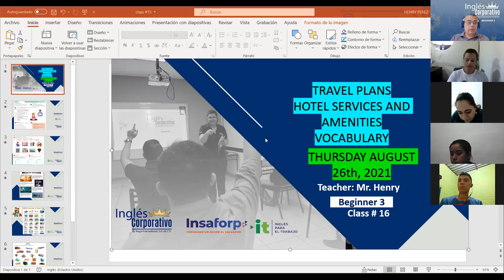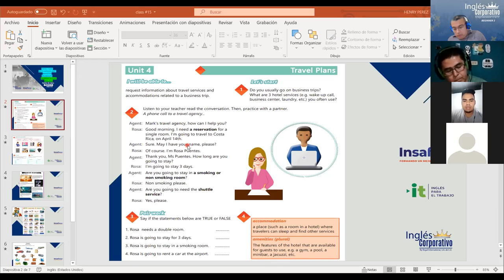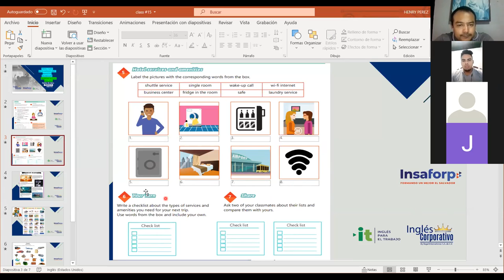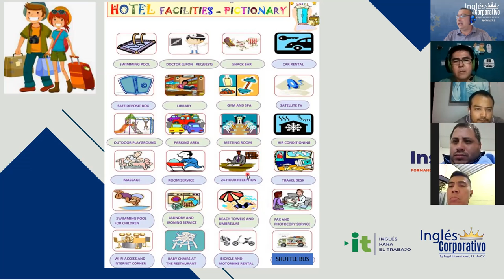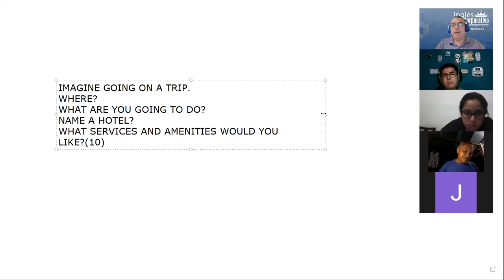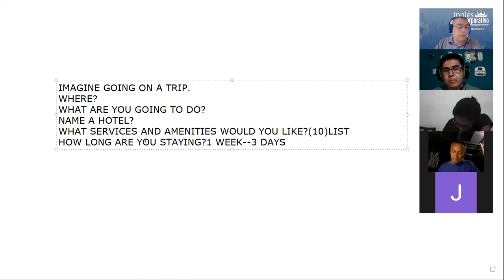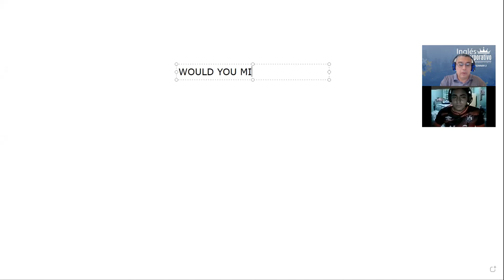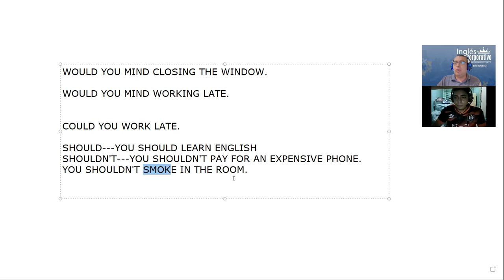Ingles Corporativo-Videoconferencia #16 Hotel services and amenities.